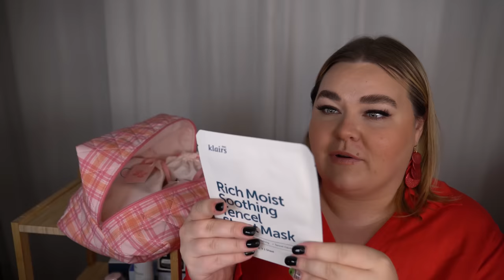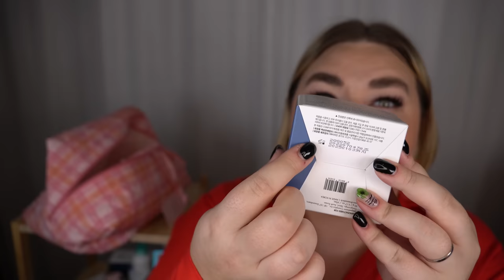ÖPPNAR GLOWID ADVENTSKALENDER 2022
♥ Produkter jag nämnt i videon (alla länkar är Reklamlänkar):
GlowID  adventskalender 2022